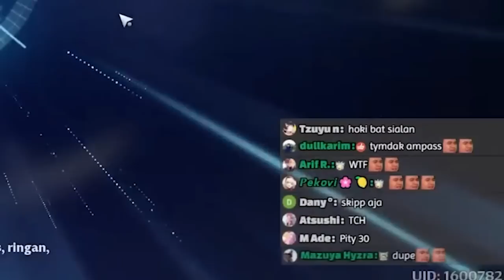Nih gw Gacha Nemesis!! Apakah akan dapet SSR banyak? | Tower of Fantasy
WOKEOKW anjyim lah kalian yang nyumpahin dupe...

► Discord Whize Ngopskuy (Pilih roles tower of fantasy)